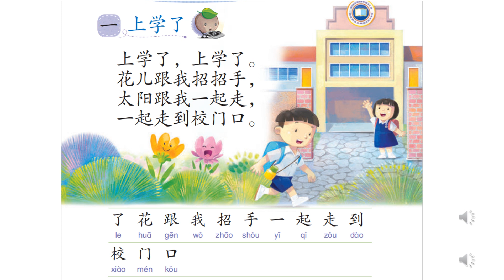KSSR BC 华文 1年级 单元1：上学了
读一读，让我们一起念一念这些文字。